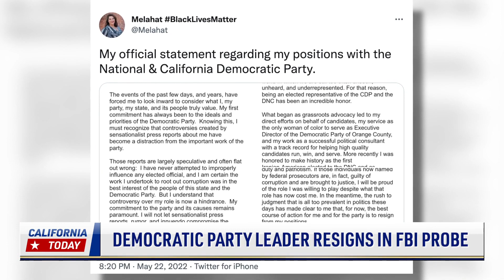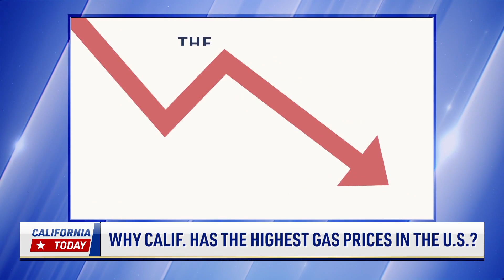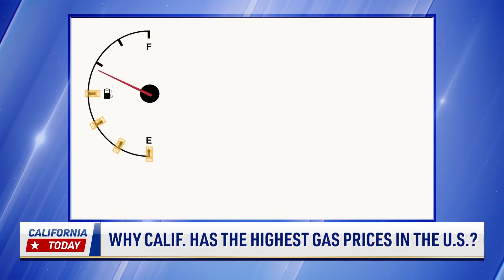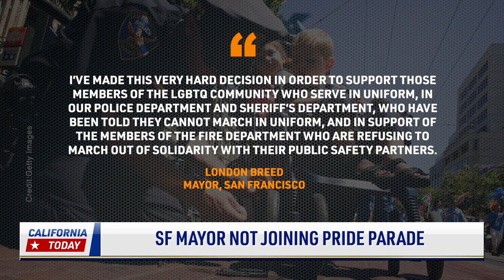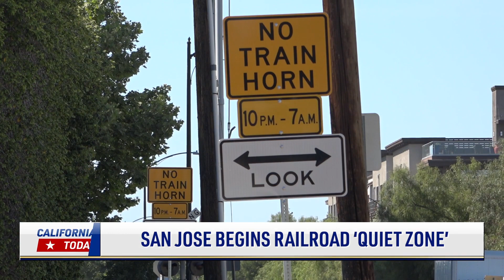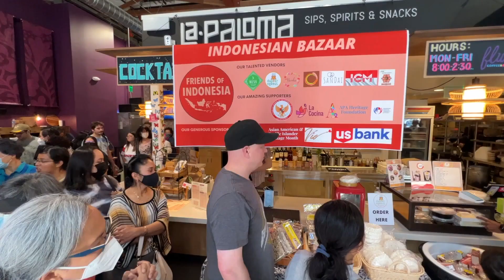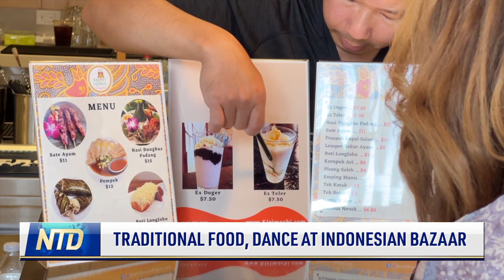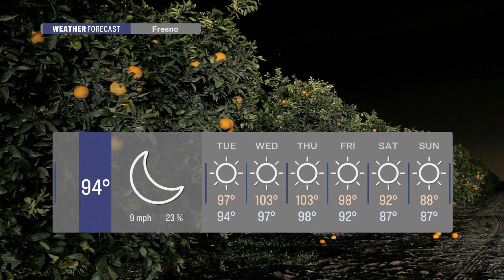Mourning for Church Shooting Victims; Democratic Party Leader Resigns | California Today - May 23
Members of the Taiwanese community in Southern California held a memorial for the victims of the church shooting earlier this month. They honored the doctor who, many say, sacrificed his life to save others.

An ongoing FBI corruption probe has led to one California Democratic party member resigning from her post. Her resignation comes after her own party called for her to leave her position.

In a special report from California Insider’s Siyamak Khorrami, we'll show you what's really making the state's gas so expensive.

Not only are there less teachers in California, but now it seems there are also less public school students. We'll look at which major districts are looking low on numbers.

In a harrowing rescue, a helicopter lifted a man from an ocean side cliff on the San Francisco peninsula. We have the video of the death defying rescue.

And in a very different mood in the Bay Area, a bazaar festival was held over the weekend. We'll look at which traditional culture was on display, from fresh food to beautiful dance.

00:00 Introduction
00:53 Community Mourns Church Shooting Victims
03:32 Democratic Party Leader Resigns in FBI Probe
04:57 Why Gas Costs So Much: California Insider
10:26 Declining Enrollment in SoCal Schools
11:57 SF Mayor Not Joining Pride Parade
13:02 Helicopter Rescues Man Stuck on Cliff Wall
14:22 San Jose Established Railroad Quiet Zone
17:20 Traditional Food, Dance at Indonesian Bazaar

🏀 Sports
20:26 Warriors Take 3-0 Lead in Conference Finals
22:07 Padres Torch Giants To Complete Series Sweep
22:49 Dodgers Give Up Game On Extra Innings Error
23:08 Angels’ Shutout Pitching Stops A’s Cold